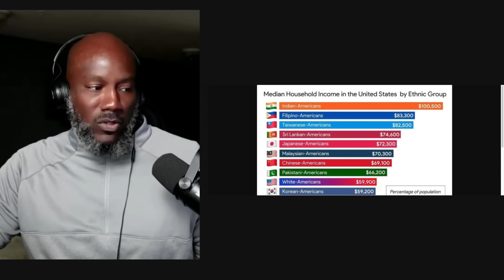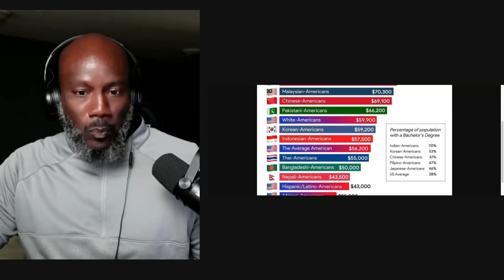Blacks AGAINST Harris Zoom Call ANNIHILATE Kamala Harris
For Coaching Put Coach in Subject line.

OR
Purchase a Super Thanks
OR
Purchase some Merch